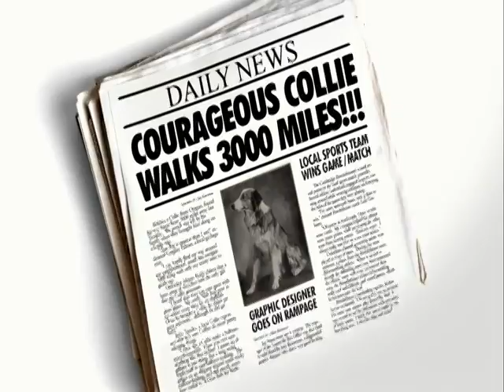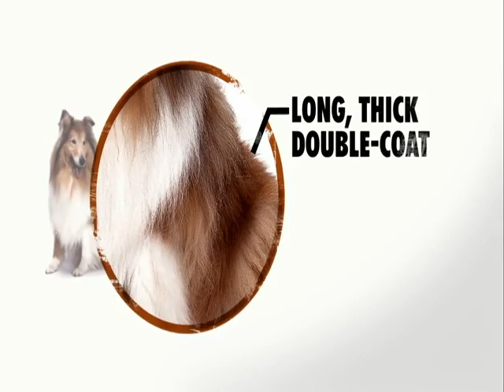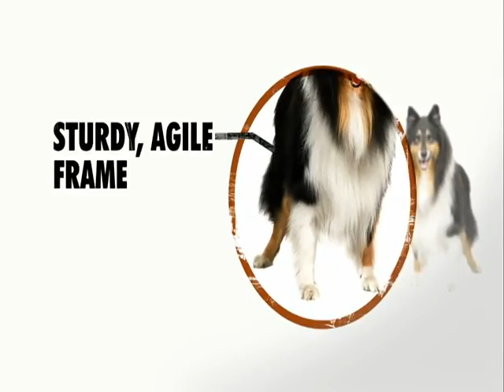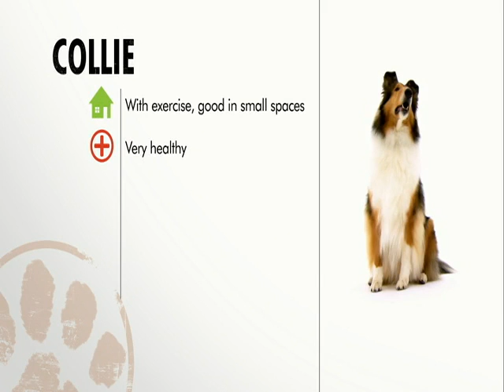Dog Breeds | Collie